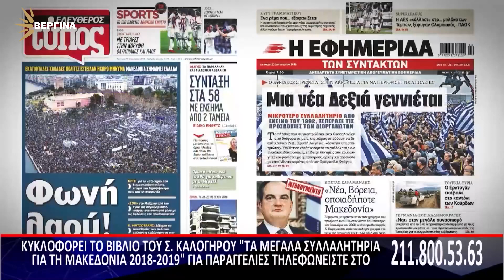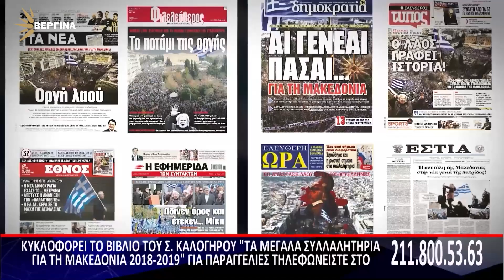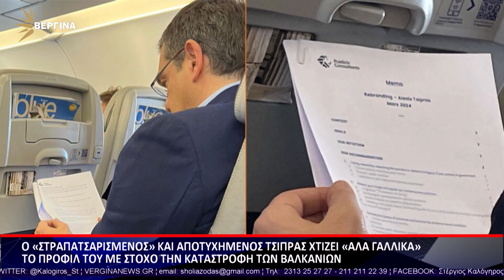ΣΧΟΛΙΑΖΟΝΤΑΣ ΤΗΝ ΕΠΙΚΑΙΡΟΤΗΤΑ 29 03 2024 A ΜΕΡΟΣ | ΣΤΕΡΓΙΟΣ ΚΑΛΟΓΗΡΟΣ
ΓΙΩΡΓΟΣ ΒΛΑΧΟΣ – ΔΗΜΟΣΙΟΓΡΑΦΟΣ – ΠΟΛΙΤΙΚΟΣ ΣΥΝΤΑΚΤΗΣ

ΓΙΑΝΝΗΣ ΠΑΝΑΓΙΩΤΟΠΟΥΛΟΣ – ΚΑΘΗΓΗΤΗΣ ΘΕΟΛΟΓΙΑΣ ΕΚΠΑ